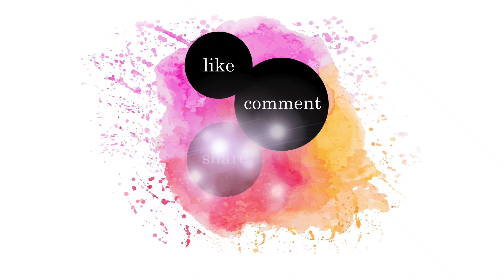Shopping day with Husband | Itni tayyari kis liye | Today's Fun